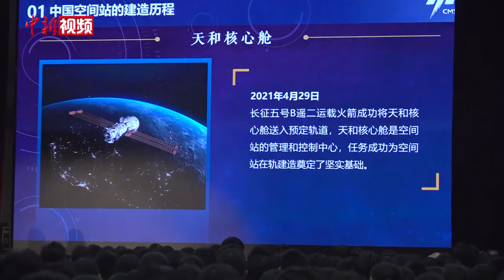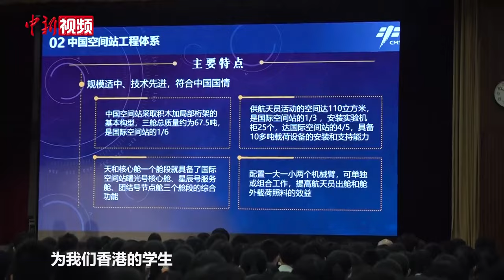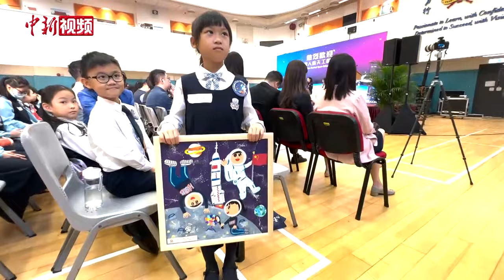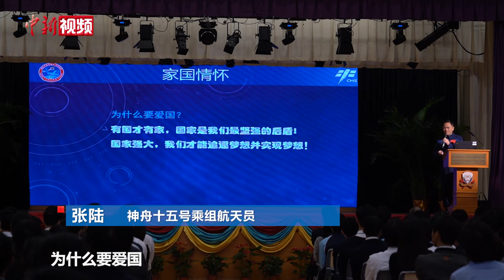“航天热潮”涌香江：香港中小学生花式“追星”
航天课堂、有奖问答、座谈沙龙、互赠礼物……这是11月29日，国家载人航天工程代表团走进香港中小学校交流的精彩场景。应香港特区政府邀请，国家载人航天工程代表团近日抵港，进行为期四天的访问。

当天上午，神舟十四号乘组指令长陈冬来到香港培侨中学与师生交流。互动环节中，曾与陈冬有“太空书信”往来的培侨中学学生陈蔓琳见到了自己的“太空笔友”。

当天，航天员陈冬分享了在太空中的生活场景，并将自己的签名照送给参与互动的学生，并鼓励学生积极参与中国航天事业。